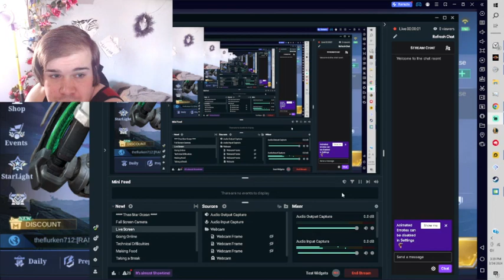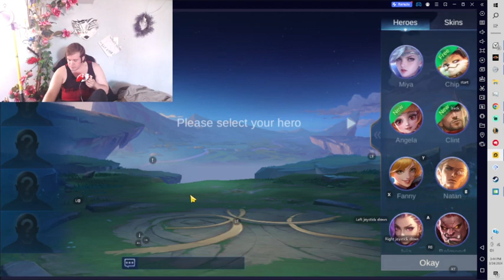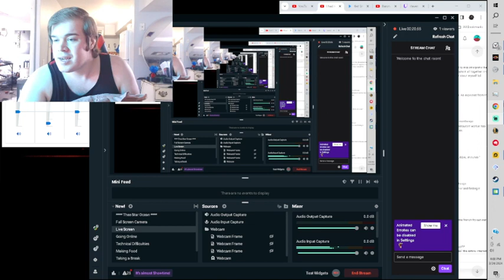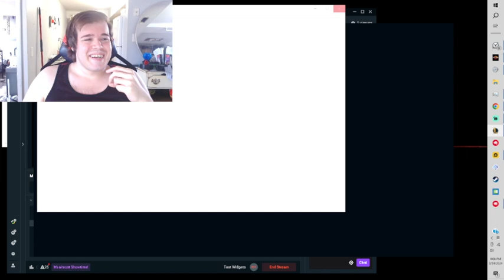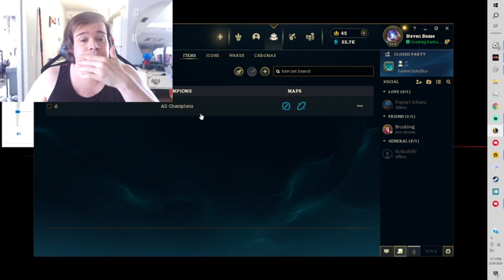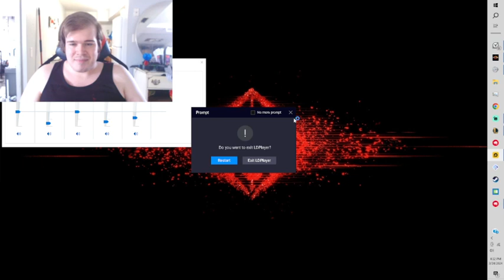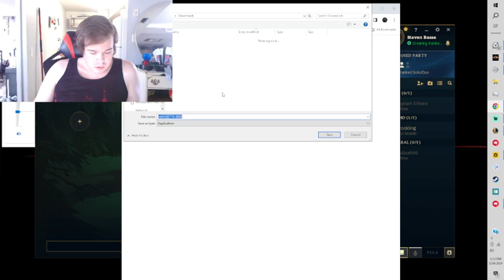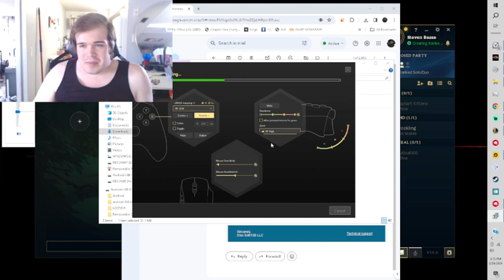3/24/2024 :) *spams autoattack* :)